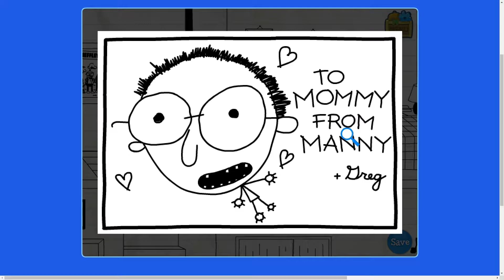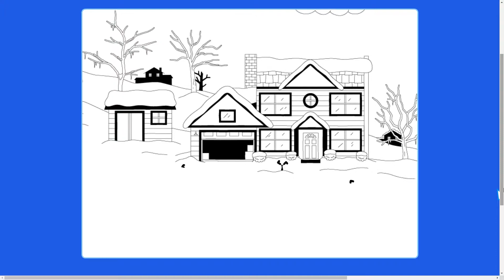Playing Poptropica Before Flash Dies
F in the chat for Adobe Flash. So many memories of playing flash games when I was supposed to be doing work in school. RIP Flash you will be missed.
(oh yeah we're also playing Poptropica.)

Happy New Year everyone! 2020 was probably the worst year of my life, but starting off my Youtube channel and sharing my content with you guys has been such an amazing experience, and I am truly grateful. Here's to more videos in 2021.

Remember to leave a 👍 if you enjoyed!